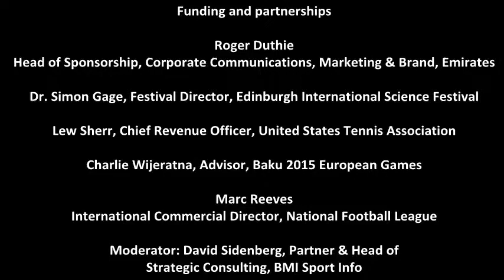Funding and Partnership: Host Cities 4-5 December 2013 | Park Hyatt | Dubai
Panel Session: Funding and Partnership. How do rights holders in less mature markets sell their events and create positive opportunities for brand owners? The session examined how countries and events can sell their brand in a successful way. It also gave the perspectives of sponsors concerning their needs and requirements when entering emerging markets.

Host Cities (25 - 27 November 2014 | Dubai, UAE) is a two day, content-led event bringing together past, current and future host cities and the heads of the leading sporting bodies joined by other event rights holders.

This meeting gives attendees involved in the bidding, hosting, venues and legacy of an event a chance to get practical advice they need to understand the bidding process and learn what rights holders are looking for when receiving bids, as well as the knowledge needed to deliver large scale events that leave a positive legacy.